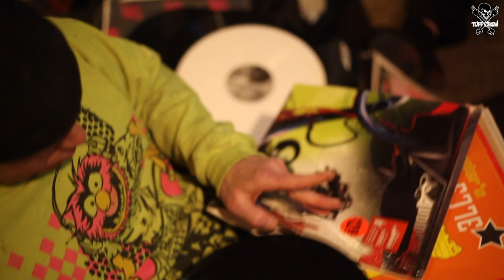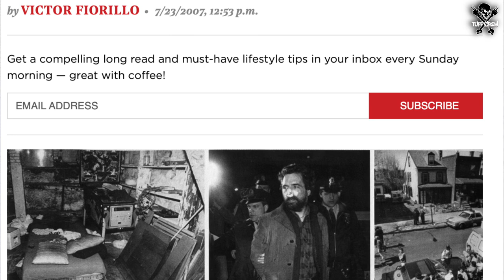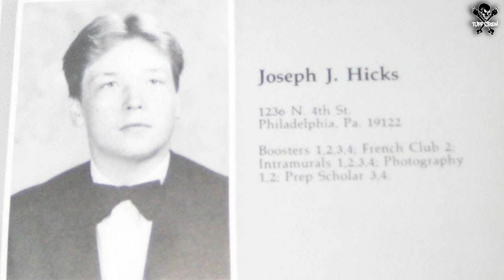TUFFTALK 3 REDEMPTION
TuffTalk™️ pilot series feat. DjTooTuff ©️2021
Filmed & Directed by ImmortalFilmz on location

Follow on FB @Dj Too Tuff
Follow On Instagram @deuceAceHousin
Follow On Instragram

Northside Hoody provided by Mike Bickings CEO
ART OF WAR MMA